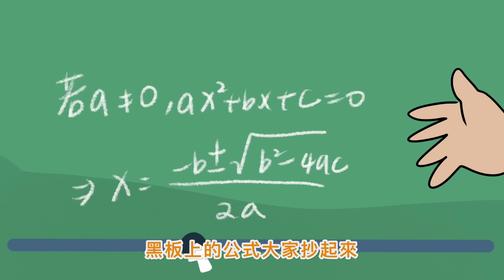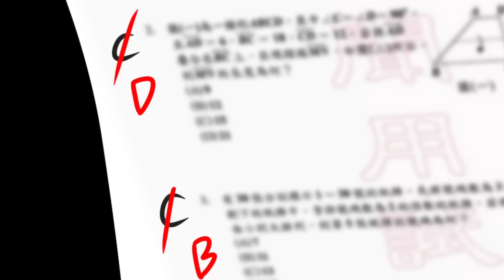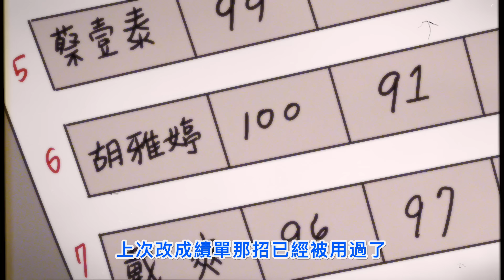我的數學考了零分…高中偽造文書事件！｜阿啾小劇場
大家好，我是南投葉大雄。
這是一集關於我跟數學之間的愛恨情仇史